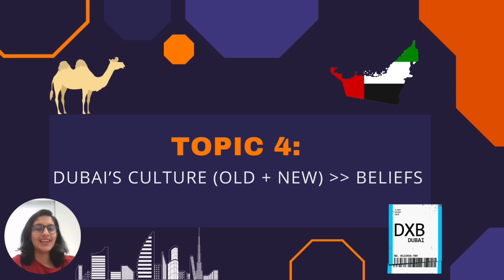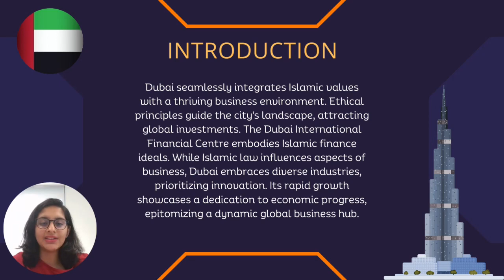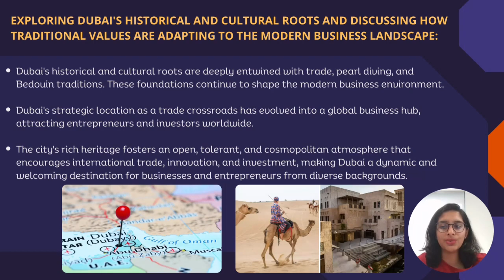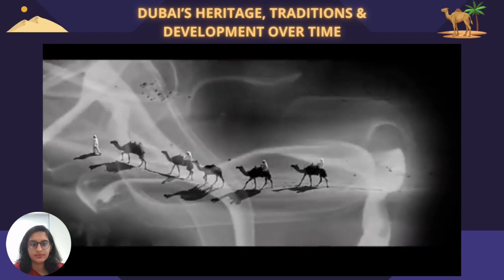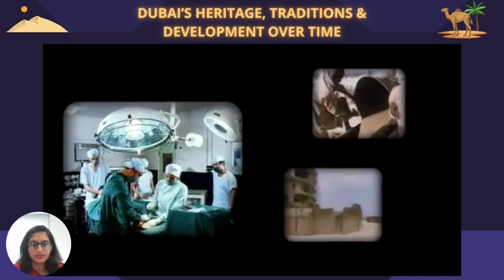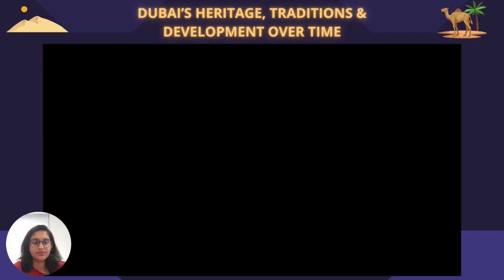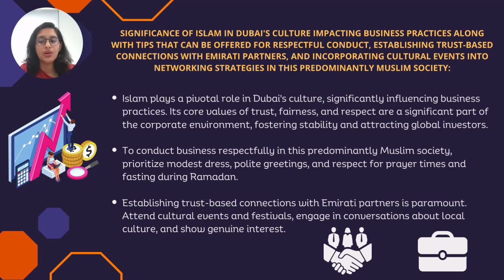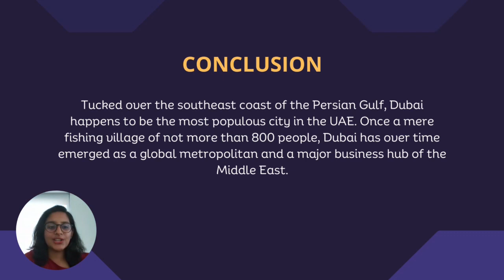Topic 4 DUBAI’S CULTURE OLD + NEW beliefs